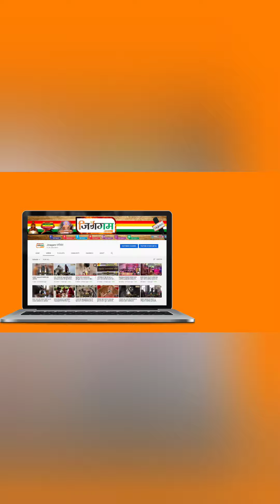विराटनगर (राजस्थान) में श्री सुनीलसागर युवासंघ के गठन पर संघ के राष्ट्रीयअध्यक्ष का संदेश#@jinagam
*🚩विराट नगर में श्री सुनील सागर युवा संघ का विराट गठन🌺*

*✨️परम पूज्य चतुर्थ पट्टाधीश आचार्य भगवंत 108 श्री सुनीलसागरजी गुरुदेव के सानिध्य में विराट नगर की पुण्य धरा पर विराट पंचकल्याणक सम्पन्न हुआ🙏*

*विराट नगर के भव्य पंचकल्याणक प्रतिष्ठा महोत्सव में श्री सुनील सागर युवा संघ भारत की नवीन कार्यकारणी का गठन हुआ व विराट नगर में श्री सुनील सागर युवा संघ की नवीन शाखा बनाई व गुरुदेव के सानिध्य मैं गुरुदेव से आशीर्वाद लेकर  सभी युवाओं ने शपथ ग्रहण की*

*🌺विराट नगर के सभी सदस्यों को श्री सुनील सागर युवा संघ भारत की तरफ से हार्दिक बधाई आप सभी जिन धर्म व गुरुदेव की प्रभावना में सदैव तत्पर रहें🙏*

*श्री सुनील सागर युवा संघ भारत (रजि.)🌺*